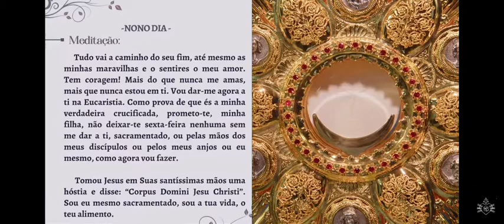Nono Dia da Novena Eucarística - Instituto Hesed